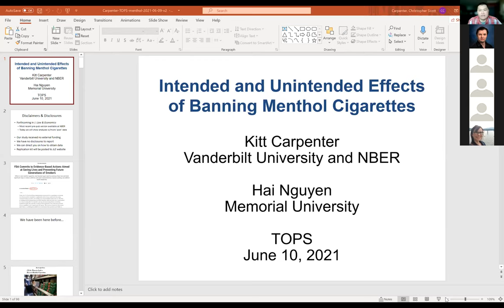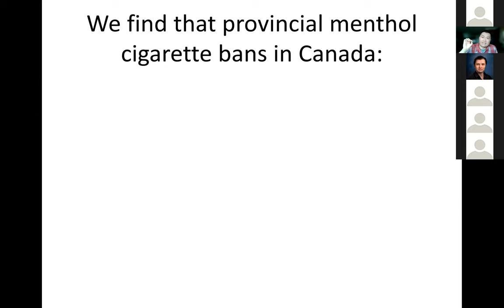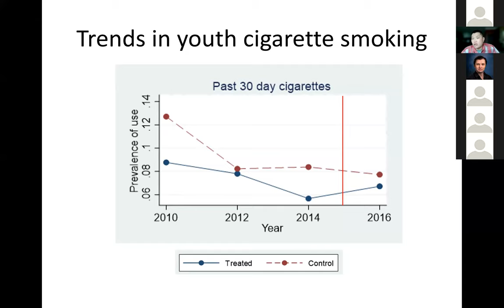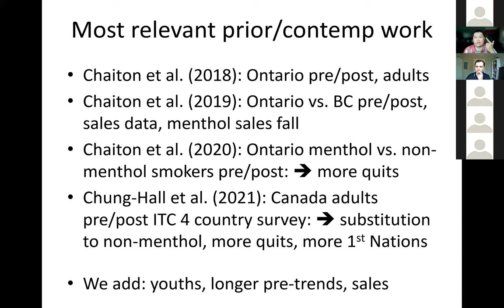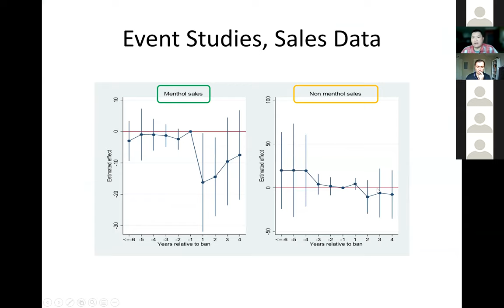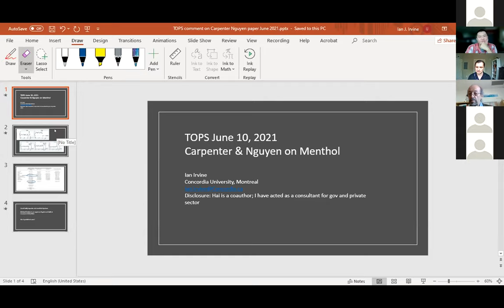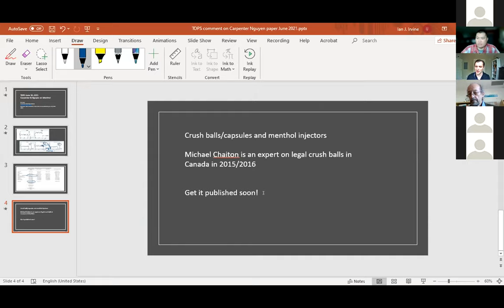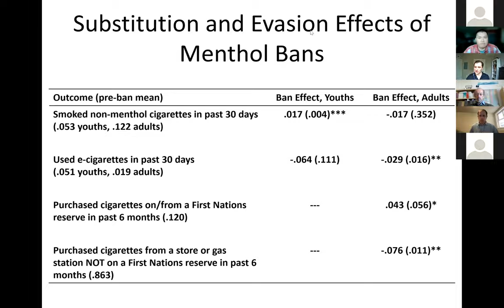Kitt Carpenter, "Intended & Unintended Effects of Banning Menthol Cigs" | TOPS #20 | Jun 10, '21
Christopher "Kitt" Carpenter of Vanderbilt University
"Intended and Unintended Effects of Banning Menthol Cigarettes"